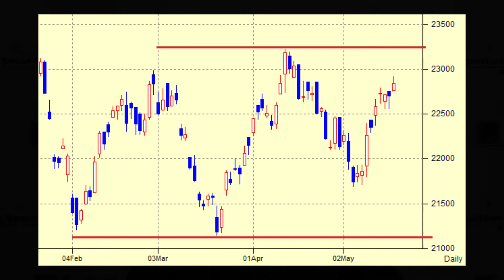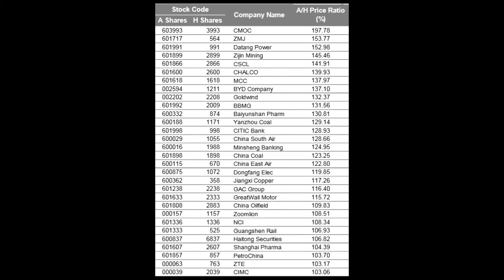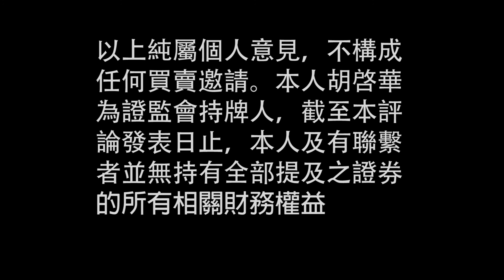2014.05.21 大市分析